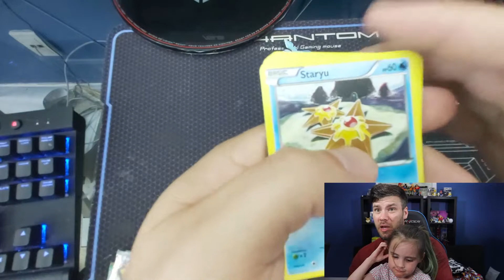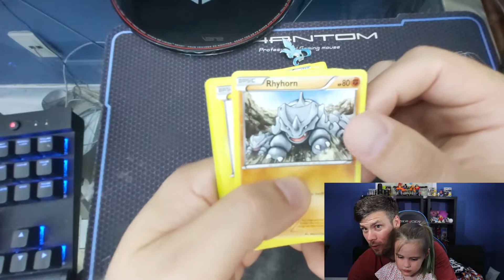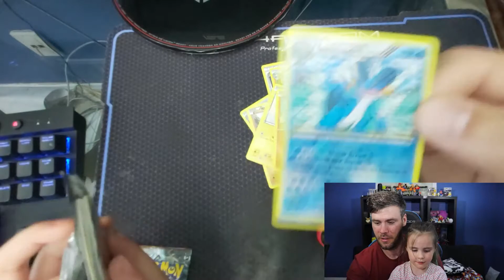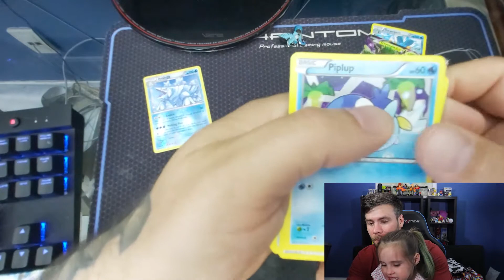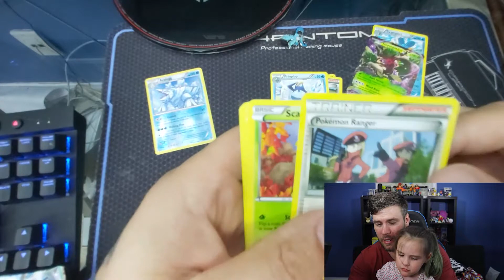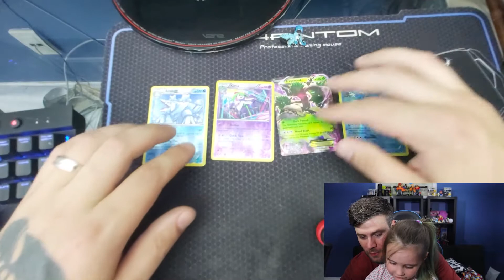Pokemon Cards! Articuno Pin Collectors Pin Pack! Always Insane Pulls!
On this Episode of LucyGTV, my dad and I got two open an Articuno Pin Collector card set.